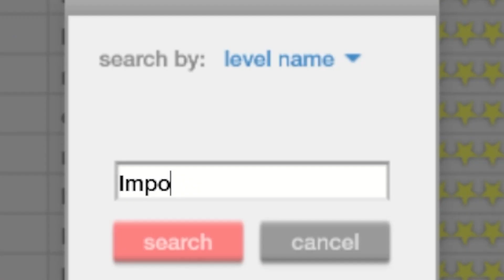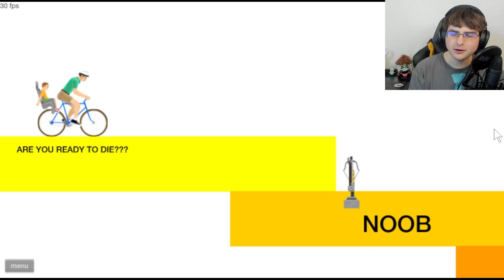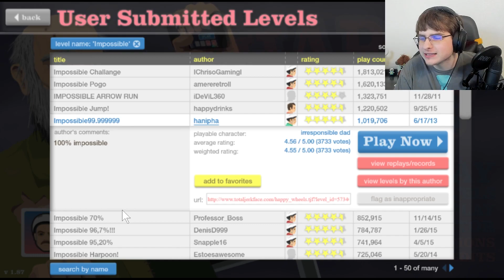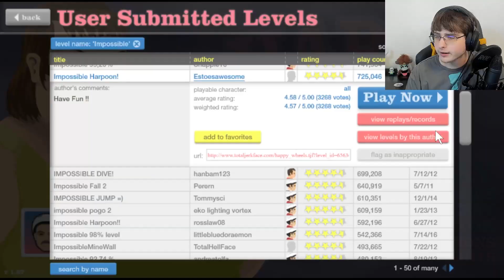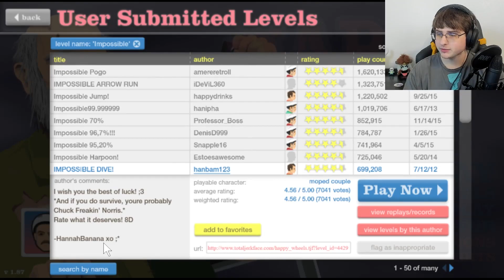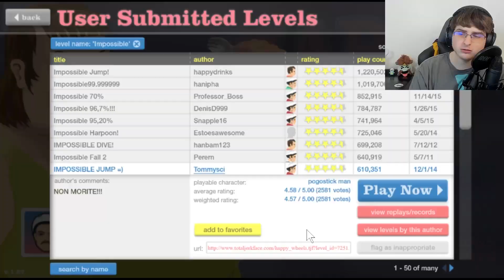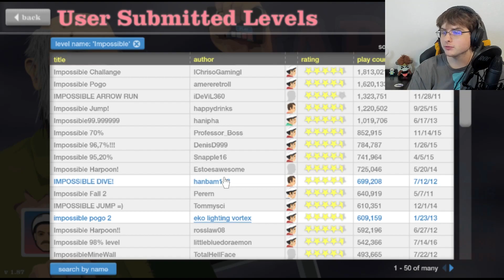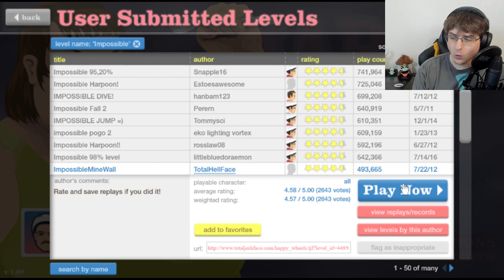IMPOSSIBLE HAPPY WHEELS LEVELS??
THESE ARE THE MOST IMPOSSIBLE LEVELS